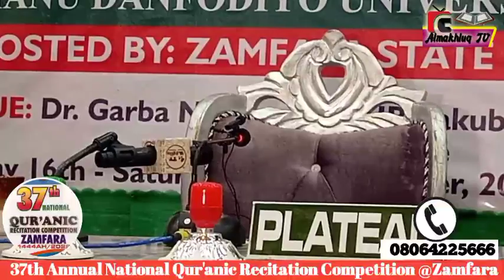Ahmad Dahir Muh'd A. from Plateau State National Qur'anic Recitation Competition @Zamfara 2022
37th Edition of National Qur'anic Recitation Competitions 1444H. 2022 @Zamfara State.

Kindly share this with families, friends and groups.